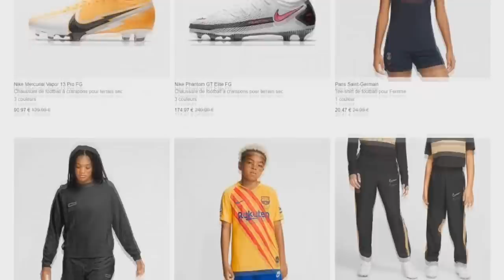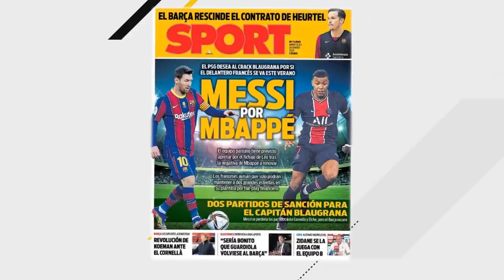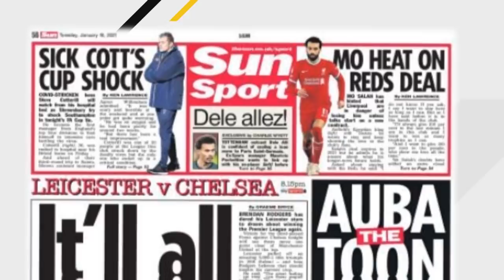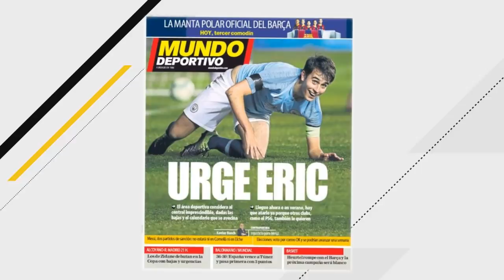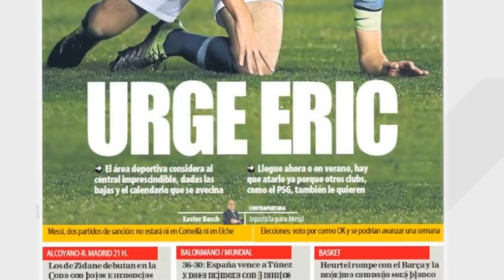LES NOUVEAUX GROS TRANSFERTS DU MERCATO HIVERNAL 2021 !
LES FUTURS TRANSFERTS ?! MESSI AU PSG ? MILIK À MARSEILLE ? MBAPPÉ AU REAL MADRID ? - MERCATO HIVER 2021

Salut à tous ! On se retrouve aujourd'hui pour une nouvelle vidéo ou je vous présente des joueurs qui vont surement être transférés durant ce mercato hivernal 2021 !
Les transferts que je cite dans cette vidéo :
Lionel Messi : Barca → PSG (2021)
Mbappé : PSG → Real Madrid (2021)
Dele Alli : Tottenham → PSG (2021)
Morgan Sanson : OM → Aston Villa (2021)
Wijnaldum : Liverpool → Barca (2021)
Mesut Ozil : Arsenal → Fenerbahce (2021)
Milik : Naples → OM (2021)
David Alaba : Bayern → Real Madrid (2021)
Mandzukic : - → AC Milan (2021)
Fikayo Tomori : Chelsea → AC Milan (2021)

(FR/Français)